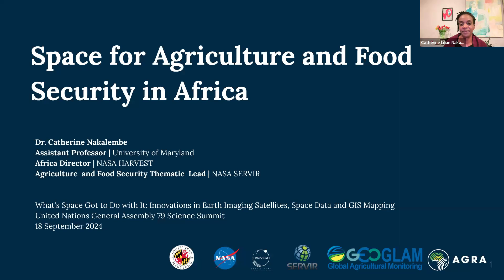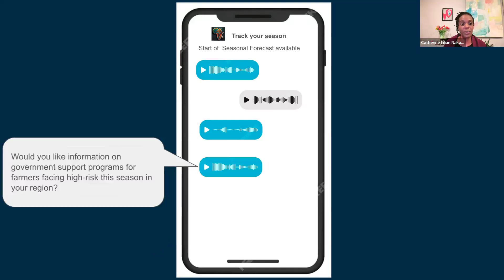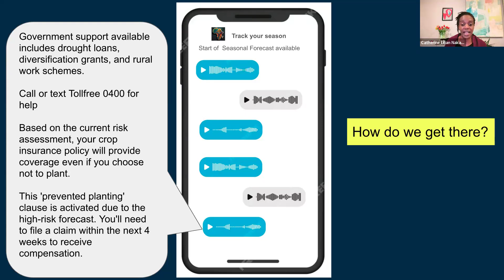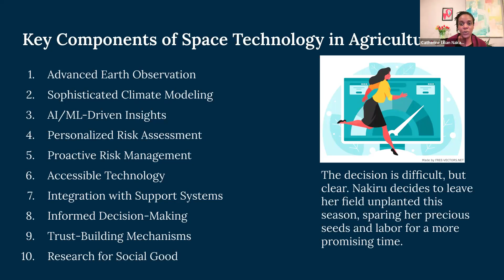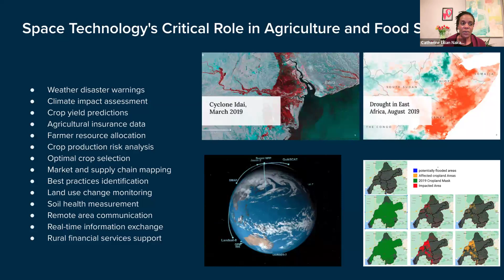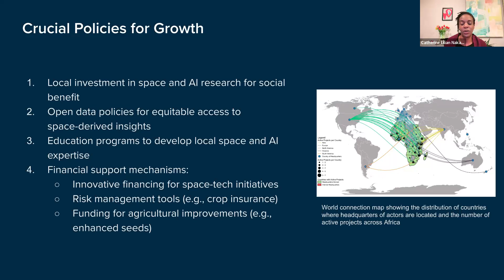Space for Agriculture and Food Security in Africa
Catherine discussed the potential of technology to address food security challenges in Africa, emphasizing the need for local investments in space and AI research for social benefit. She highlighted the importance of developing models and pathways relevant to specific contexts and involving local organizations in technology development. The ultimate goal is to improve decision-making and deliver information for food balance sheets while addressing immediate challenges and considering future ones.